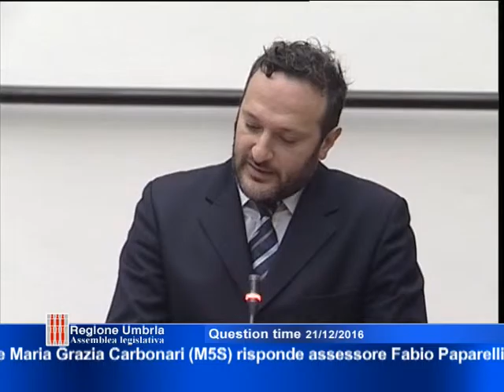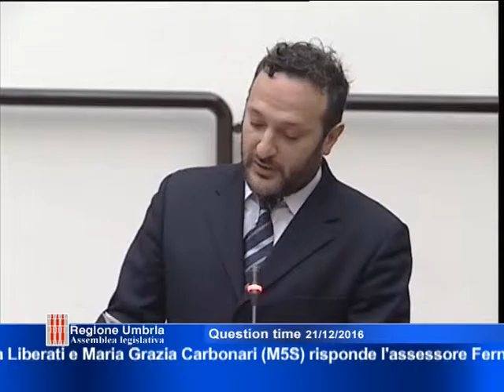QUESTION TIME DI MERCOLEDI' 21 DICEMBRE 2016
ELENCO QUESTION TIME:

1. “Intervenuta sentenza del Consiglio di Stato di illegittimità del ticket imposto sulle prestazioni sanitarie rese in regime di intramoenia. Informazioni della Giunta regionale sull'ammontare delle somme introitate dalla Regione con il ticket medesimo e sulle risorse con le quali si intenda ottemperare alle richieste di risarcimento”, interroga il consigliere Marco Squarta (FdI), risponde l'assessore Luca Barberini;

2. “Eventi sismici del 24/08/2016 e successivi. Dichiarazioni rese all'Assemblea legislativa, nella seduta del 22/11/2016, dalla Presidente della Giunta regionale in merito a chi avrà effettivo diritto ad occupare le nuove abitazioni in emergenza comunemente conosciute come 'casette di legno'”, interrogano i consiglieri Andrea Liberati e Maria Grazia Carbonari (M5S);

3. “Eventi sismici del 24/08/2016 e successivi. Arrivo della stagione fredda in mancanza dei promessi 'tunnel', stalle necessarie al ricovero del bestiame. Risarcimento dei costi sostenuti dagli allevatori costretti a spostare altrove il bestiame medesimo. Dispositivi atti a garantire funzionalità ed igiene previsti per i tunnel ed oneri di urbanizzazione delle aree interessate”, interrogano i consiglieri Andrea Liberati e Maria Grazia Carbonari (M5S), risponde l'assessore Fernanda Cecchini;

4. “Pista sul ghiaccio a Gubbio, decisione della Soprintendenza per i beni architettonici e paesaggistici di divieto di installazione in Piazza Grande, in difformità rispetto ad installazioni simili in città umbre di altrettanto pregio”, interroga il consigliere Andrea Smacchi (PD), risponde l'assessore Fernanda Cecchini;

5. “Donazioni del sangue del cordone ombelicale – dati relativi all'Umbria e intendimenti della Giunta regionale ai fini della realizzazione di una campagna di informazione e di sensibilizzazione”, interroga la consigliera Carla Casciari (PD), risponde l'assessore Luca Barberini;

6. “Necessità di adozione di misure finalizzate al rimborso delle spese di acquisto delle parrucche per soggetti con patologie della cute o sottoposti a trattamenti chemioterapici. Intendimenti della Giunta regionale al riguardo”, interroga il consigliere Raffaele Nevi (FI), risponde l'assessore Luca Barberini;

7. “Servizio di trasporto ferroviario regionale gestito da Trenitalia - ammontare degli importi e loro utilizzazione relativi a penalità e decurtazioni inerenti il contratto di servizio 2009/2014. Informazioni della Giunta regionale al riguardo”, interrogano i consiglieri Emanuele Fiorini e Valerio Mancini (LN), risponde l'assessore Giuseppe Chianella;

8. “Servizio di trasporto ferroviario regionale gestito da Trenitalia - interventi di razionalizzazione ed efficientamento nell'anno 2015 – interventi programmati per il futuro con le somme non ancora utilizzate derivanti da penalità e decurtazioni”, interroga la consigliera Maria Grazia Carbonari (M5S), risponde l'assessore Giuseppe Chianella.